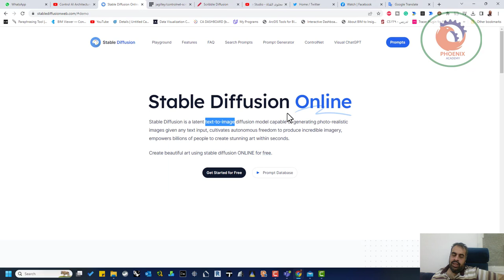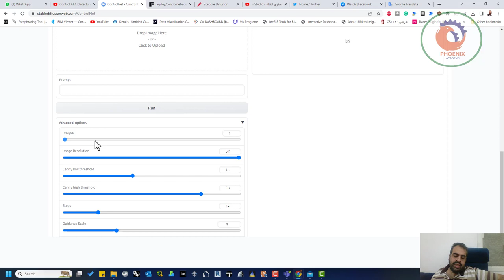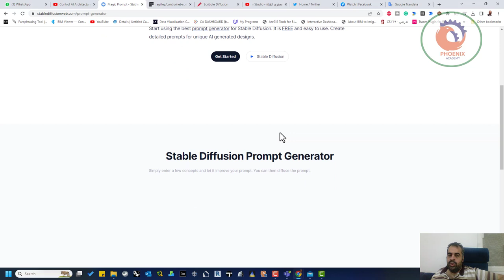Scribble Diffusion حوّل رسمك التخطيطي إلى صورة محسّنة باستخدام الذكاء الاصطناعي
❤️ روابط التواصل
✅ انستجرام